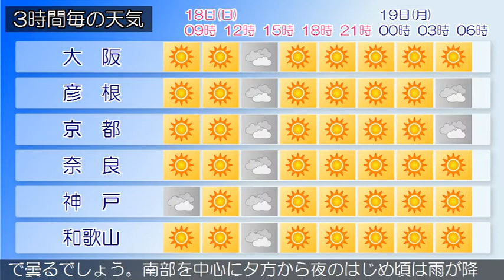2020/10/18 近畿地方の天気予報 朝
大阪府は、高気圧に覆われておおむね晴れています。１８日の
大阪府は、高気圧に覆われておおむね晴れる見込みです。１９
日の大阪府は、気圧の谷や湿った空気の影響でおおむね曇るで
しょう。夕方から夜のはじめ頃は雨の降る所がある見込みです
。【近畿地方】近畿地方は、高気圧に覆われておおむね晴れて
いますが、湿った空気の影響で雨の降っている所があります。
１８日の近畿地方は、中部や北部では高気圧に覆われておおむ
ね晴れるでしょう。南部では気圧の谷の影響でおおむね曇る見
込みです。１９日の近畿地方は、気圧の谷や湿った空気の影響
で曇るでしょう。南部を中心に夕方から夜のはじめ頃は雨が降